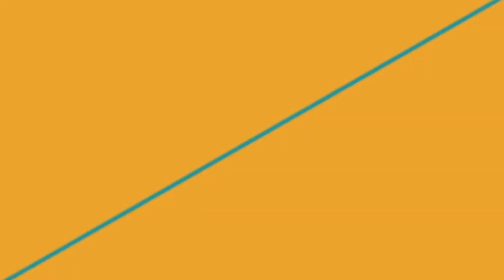Fresh Out Monday / First Reaction to Serious Klein - Lil Capo